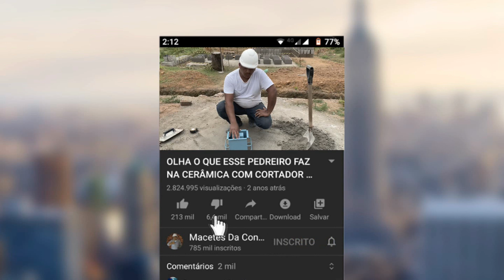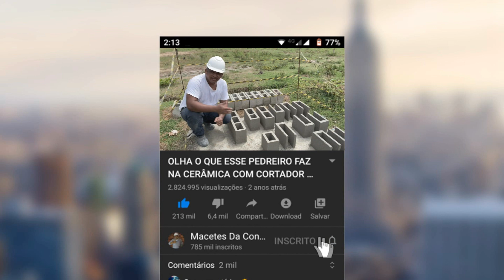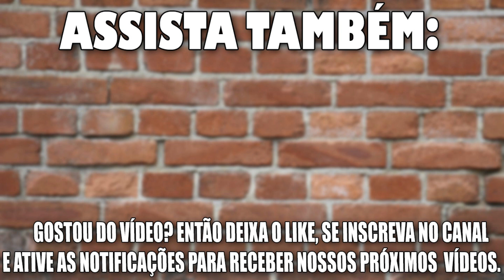VEJA COMO É FEITO O MEIO BLOCO UM DOS MAIS IMPORTANTES NA PAREDE!! | Parte 34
fazendo meio bloco!, Fazer blocos de concreto acabou se tornando mais fácil quando temos as formas acabamos economizando muito em nossa obra,   fazer uma obra estrutural não e tarefa fácil, temos que ter um bom projeto, um bom engenheiro e com certeza um bom profissional pra executar o serviço, trabalhar com obra estrutural com blocos de cimento ou concreto ocasiona uma diferença de mais de 30% na obra, mais essa economia não aparece no inicio da obra, pois a sua estrutura e igual as demais com sapatas pilaretes e vigas baldrames, a economia começa a aparecer após o alicerce, o levantamento das paredes e mais rápido e isso acaba diminuindo na mão de obras, outro diferencial e as colunas que não precisa de caixaria de tabuas e mão de obras de carpinteiros, as paredes que por muitas vezes não precisa ser rebocadas e isso também economiza na mão de obras, podemos fazer o assentamento de cerâmicas direto na superfície dos blocos, e muito mais, só que já construiu uma casa com blocos estruturais sabe a economia que gera em material e mão de obras.